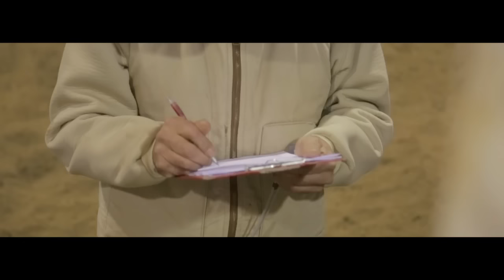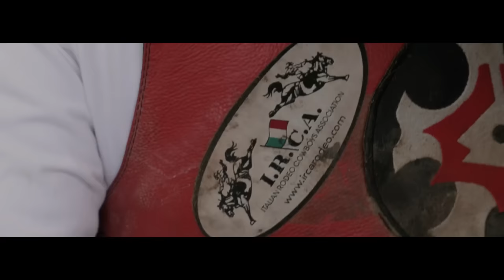Irca finale 2015